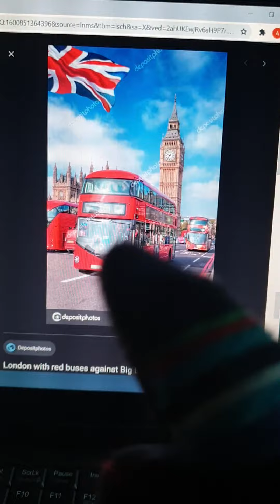În Marea Britanie se anunta a doua carantina cu toate ca nici acolo nu exista pandemie